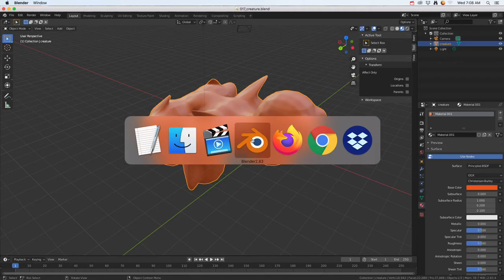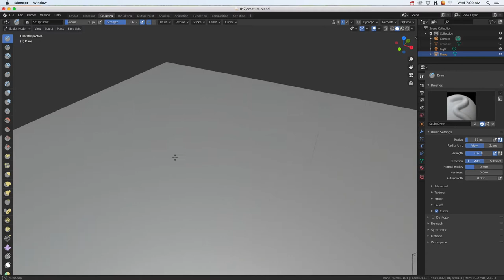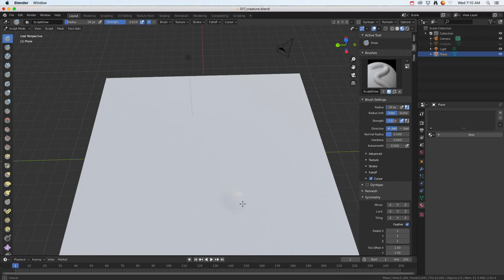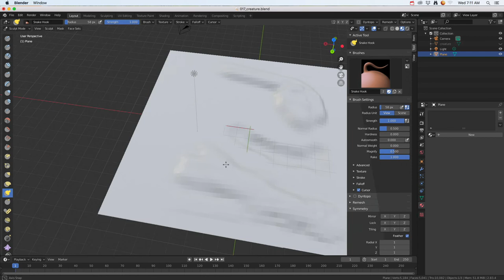Blender 2.83: 018 Sculpting Landscape